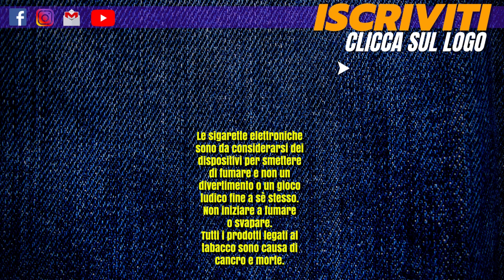Speciale Iscritti 10k - 10.000 grazie 😊😊🙏🙏❤❤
Novità Anteprima
Video di Miky Vapes
Speciale 10.000 iscritti (10K)

10.000 grazie di cuore